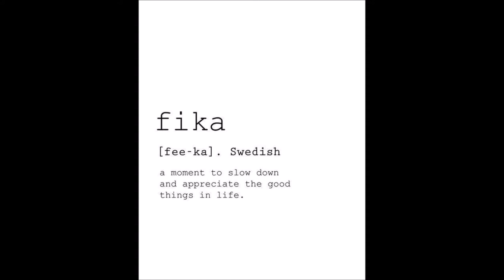Brightening up the Corners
A small re-arranging and a little art can brighten up your corners!